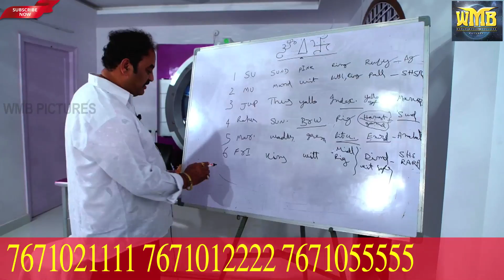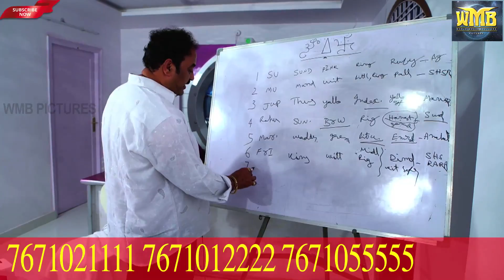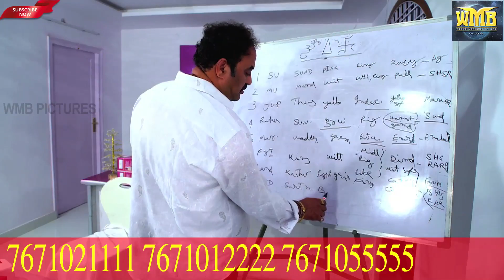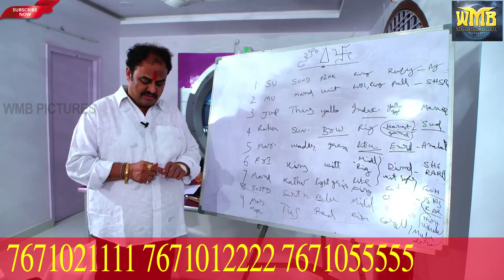Karate Raju gari Class Part 2 | Episode 123 | WMB PICTURES